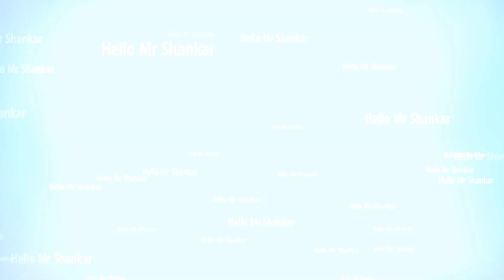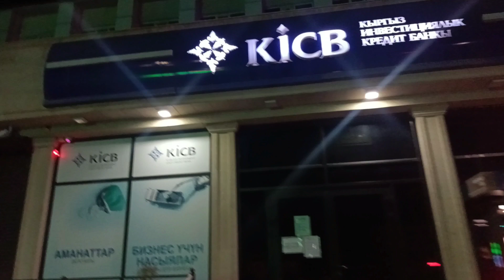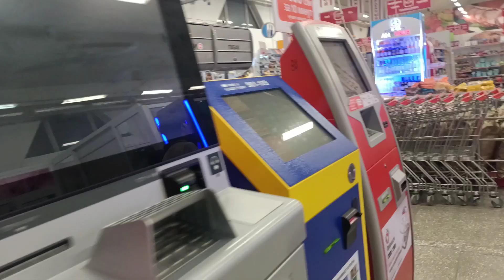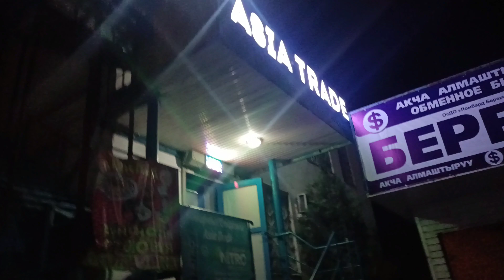New Vlog || Hello Mr Shankar